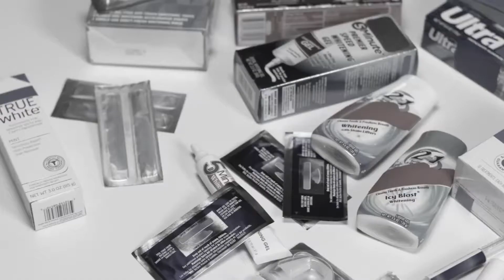MIRACLE TEETH WHITENER-Natural Whitening Coconut Charcoal Powder (Order In Naija)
MIRACLE TEETH WHITENER IS COMPLETELY NATURAL AND GENTLE ON TEETH AND GUMS.

MADE OF NATURAL ACTIVATED COCONUT CHARCOAL, BENTONITE POWDER, AND ORANGE SEED OIL.

GENTLY WHITENS WITHOUT BLEACH OR WHITENING PEROXIDES. GET BEAUTIFUL, BRIGHT WHITE TEETH NATURALLY.

QUICKLY & EASILY WHITEN TEETH THAT HAVE BEEN STAINED BY SMOKING, COFFEE, SODA, RED WINE & MORE.

INSTANT RESULTS! THE MORE YOU USE IT, THE WHITER YOUR TEETH WILL GET!

INTRODUCING MIRACLE TEETH, THE BREAKTHROUGH NATURAL TEETH WHITENING SYSTEM MADE WITH ACTIVATED COCONUT CHARCOAL, BENTONITE POWDER, AND ORGANIC ORANGE SEED OIL THAT LIFTS, EXTRACTS AND REMOVES YEARS OF YELLOWING AND STAINS!

• IT’S THE EASY, NATURAL WAY TO WHITEN YOUR TEETH!
• NO MORE EMBARRASSING SMILE!
• NO MORE STAINED OR YELLOW TEETH!

ACTIVATED COCONUT CHARCOAL POWDER – HELPS REMOVE STAINS FROM TEETH

ORGANIC ORANGE SEED OIL – NATURAL TEETH WHITENER
BENTONITE – REMINERALIZES TEETH & ABSORBS TOXINS NATURAL

QUICKLY AND EASILY WHITEN TEETH THAT HAVE BEEN STAINED BY SMOKING, COFFEE, SODA, RED WINE & MORE! JUST DIP YOUR TOOTHBRUSH INTO THE MIRACLE TEETH POWDER AND BRUSH IT ON! THEN, RINSE FOR A BEAUTIFUL WHITE SMILE! YOU’LL SEE INCREDIBLE RESULTS THE VERY FIRST TIME YOU USE IT AND THE MORE YOU USE IT, THE WHITER YOUR TEETH WILL GET!

CHEMICAL WHITENING STRIPS OR TRAYS CONTAIN PEROXIDE OR BLEACH AND MAKE YOUR TEETH SENSITIVE! GOING TO THE DENTIST CAN BE EXPENSIVE AND PAINFUL! NOW YOU CAN TURN YOUR STAINED AND YELLOW TEETH TO A BEAUTIFUL, BRIGHT WHITE SMILE WITH MIRACLE TEETH- RIGHT AT HOME! THE FORMULA IS COMPLETELY NATURAL AND TASTELESS.
IT’S GENTLE ON TEETH AND GUMS AND GREAT FOR ALL NATURAL TEETH.
HOW TO ORDER AS A NIGERIAN:
Send a text to 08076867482 To Place Order with following
details as stated Below:
1. I need "Natural Miracle Teeth Whitener"
2. Number of Pcs
3. Reciever's Name
3. Delivery Address
4. Phone Numbers
5. Email
5.Date to be delivered

Once order is received, one of the staff would call to confirm your order and more details to Deliver Item will be Given to you.

*Please Note
Delivery within Lagos is (same day/within 24 hours and on Cash On Delivery)
Outside Lagos is (2-5 working days depends on Locations and on prepaid )
Brand : As Seen On TV